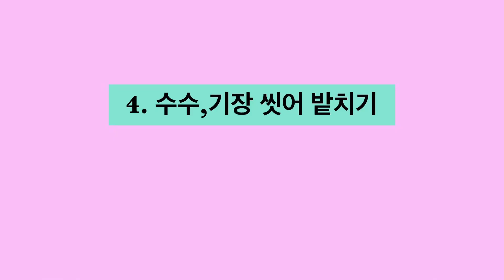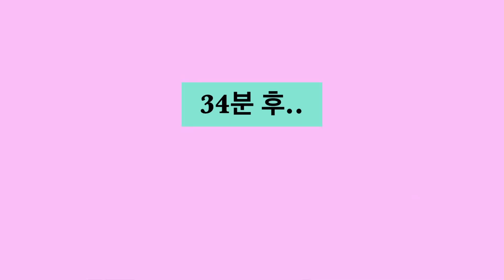[ 전기밥솥 오곡밥 ] 늘 하던대로.. 전기밥솥에 정월대보름 오곡밥 짓는법~ Ogokbap(Five-grain rice)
찹쌀 3컵
   물 4컵
   수수 0.5컵
   기장 0.5컵
   팥 0.5컵
   서리태 1줌
   깐밤 1팩(150g)
   소금(천일염) 0.5T

쌀은 물에 담궈 불리지 마시고..
     꼭! 체에 밭쳐 불려주세요.
     그럼, 밥알이 살아 있어요.